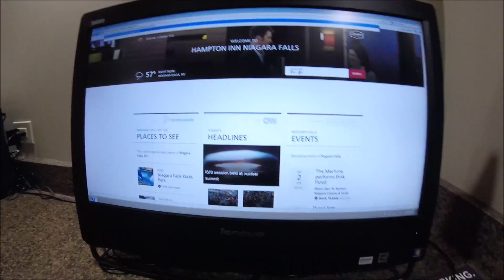America - Day 7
In this video, we take an 8 hour car journey to Niagara Falls and are spending 3 nights in a hotel there!